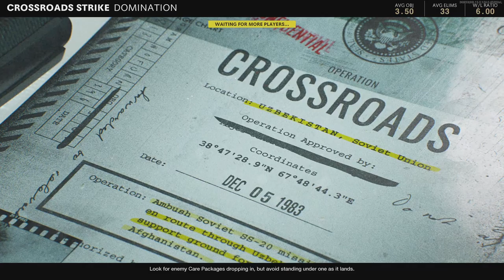Call of Duty®: Black Ops Cold War Hitting 1 off a 50 with a naughty 14 streak